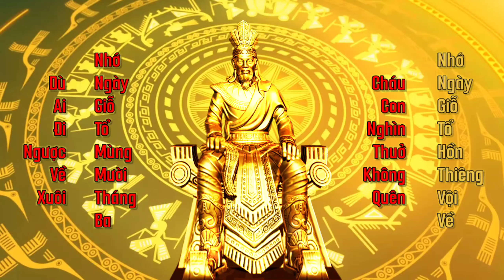LỄ GIỖ QUỐC TỔ HÙNG VƯƠNG 2024